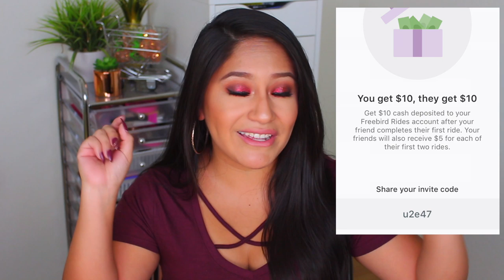APPS TO MAKE MONEY FAST 2019! (ONES I USE THAT AREN'T SCAMS! HOW I MADE $12K + USING THEM!)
Today I'm back with another video on how to make some money!! It's coming up on the holidays for alot of us and just in general..some extra money is always a good thing!! Here are my favorite apps to make money fast in 2019..that aren't scams and that aren't sponsored! This video I wanted to go more in depth than other videos and show you screen shots of the dollar amount I've made per app/website! I do earn referrals from some of these apps but they are ones I use alllll the time and have gotten paid from them consisently! I hope you like seeing the apps to make money fast 2019 and how i made over $12k using them!! (also HUGE GIVEAWAY

UPDATE: THROUGH THANKSGIVING DAY EXTRA REFERRAL BONUS!! - FETCH - FREE $2 Gift Card (aka 2000 points) when you sign up, use my code and scan 1 reciept! ANDDD FOR EVERY PERSON YOU REFER YOU GET A FREE $4 GIFT CARD (4000 POINTS)!! (friends, family, significant other etc!) CODE: XR9WH

-COINOUT: EARN FREE $$$ BACK FROM EVERY RECEIPT YOU SCAN UP TO 2 WEEK SOLD!! (it was seen on shark tank!!)

- DOSH- UPDATE: FREE $10 when you sign up with my link or code, link 1 card and use that card at any of their merchants listed on the app (can be online)! (doordash, uber, oldnavy, restaurants etc) or THERESR26

- RAKUTEN- FREE $10 after you use the site for cashback once!

- ROOT- FREE $25! (LIMITED TIME NOW $35!!) Just to complete a quick free at-home virtual test drive (Use my link and create an account, download app, take a "test drive" (which is literally just driving around with your phone) and they'll give you $25!)

- FETCH - FREE $2 Gift Card (aka 2000 points) when you sign up, use my code and scan 1 reciept! CODE: XR9WH

- (ok so since I use these apps alot, I have an update that this ones been a bit weird with crashing etc. I have cashed out multiple times before so you can give it a try cause it might come back but so far it seems not really online anymore) SOCIETI - FREE $5-$50 bonus when you sign up and play some TV trivia games use code= ZN6801 and play 10 quick trivia games!

- IBOTTA - FREE $$ Bonus (it changes often) when you sign up with my link to earn cashback!

- ROBINHOOD - FREE up to $500 stock when you sign up using my link!

- SWAGBUCKS - FREE $3 (aka 300 swagbucks) when you sign up with my link and earn at least 300 swagbucks in the first 30 days!

- PRIVACY.COM - FREE $5 when you sign up using my link and use once!

-- SHOPKICK- Use CODE: GIFT024701 or Download from this link for 250 free kicks!

OTHER APPS TO GET FREE $$$:

-- SWYCH FREE $5 towards gift card, USE CODE: Theresa3EA6C8 (note: it took 24hrs to post to my acct!)

WANNA GET TO KNOW ME EVEN BETTA??